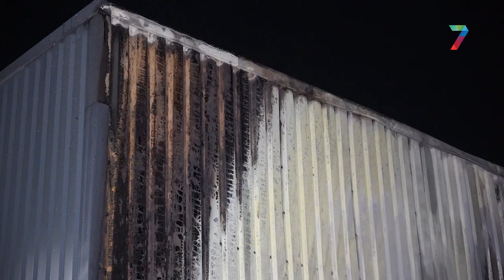Brand bij bedrijfspand Wijchen; treinverkeer tijdelijk stilgelegd